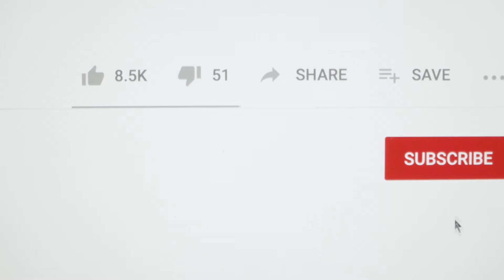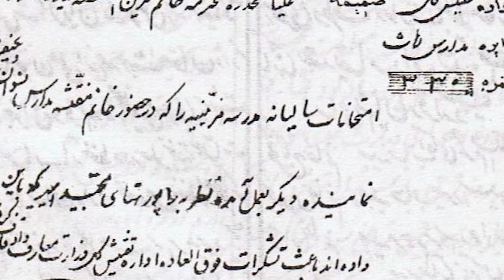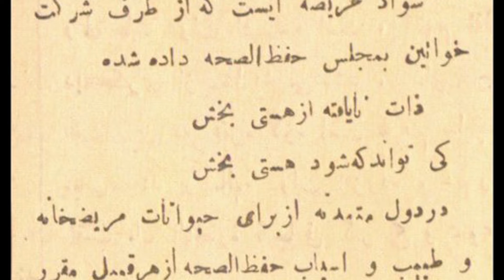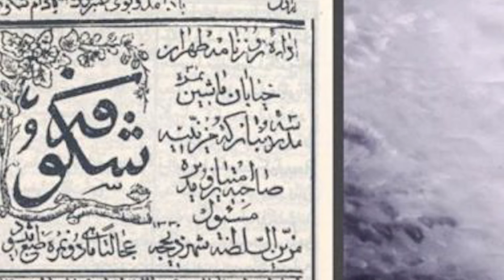مریم عمید - تلاش برای ساخت زندگی مدرن برای زنان دوره قاجار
برای به دست آواردن اطلاعات بیشتر و دیدن ویدیو های جدید با ما همراه باش و روی لینک زیر کلیک کن
مریم عمید ملقب به مزین السلطنه فرزند میرسید رضی رئیس اطبای سمنان خواهر میرزا ابراهیم خان عمید السلطنه اولین نماینده مردم سمنان در مجلس شورای ملی و کادر عبدالله میرزا سالور بود
او موسس و مدیر مدرسه دخترانه ای به نام مزینه بود یکی از قوانین این مدرسه این بود که به ازای دو شاگرد که شهریه پرداخت می کردند یک شاگرد رایگان ثبت ننام می کرد و با خانواده ها شرط میکرد که تا پایان دوره تحصیلی حق بیرون آوردن بچه های خود را ندارند